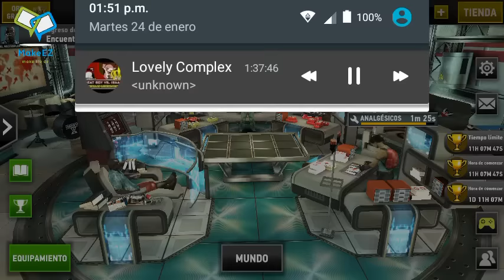DT2 | Torneo de headshots en la cabeza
ya me hacia falta jugar un torneo de DT2 en el celular, saben que no soy muy bueno jugando en el celular debido a que no puedo usar un celular potente, se me traba de la nada y los controles dejan de responder sin aviso... aun asi intento traer al menos un intento todo culero para que me vean failear como dios manda